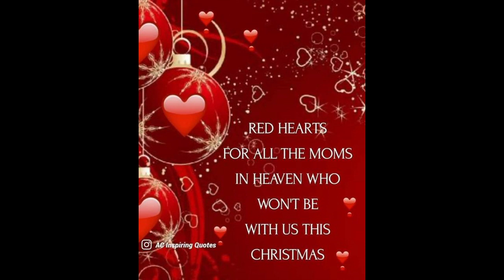Mom and lolas Christmas 2023